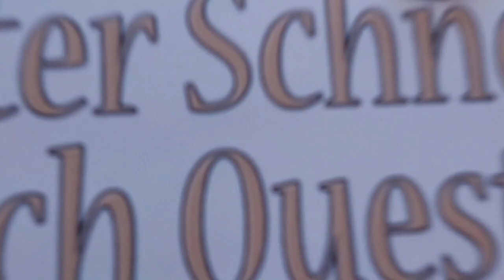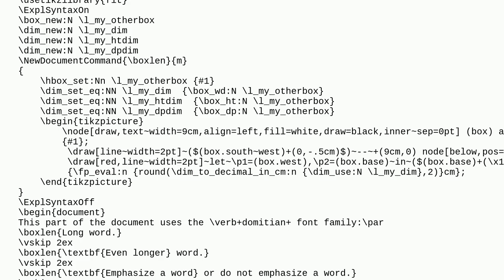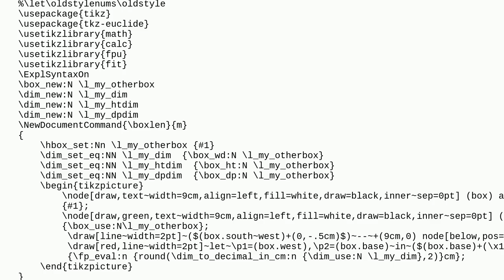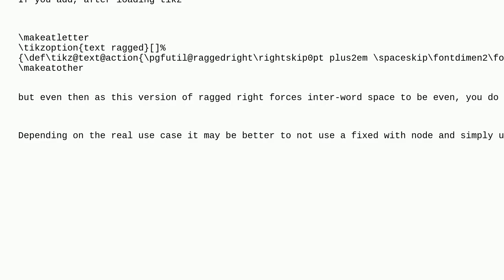Tex: Font encoding affects box_wd:N calculation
Font encoding affects box_wd:N calculation

A special thanks goes out to the community

  fonts expl3 dimensions boxes